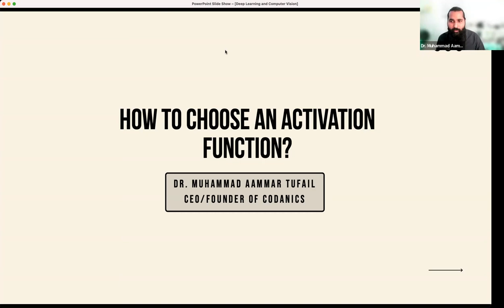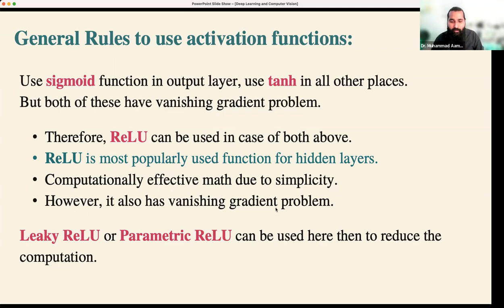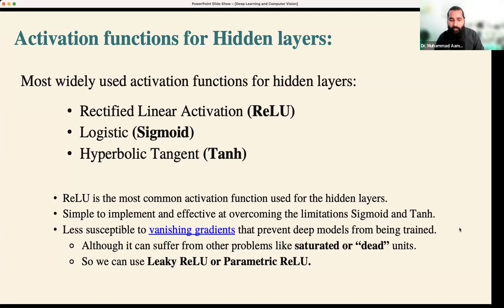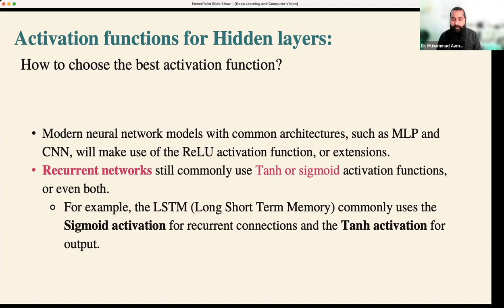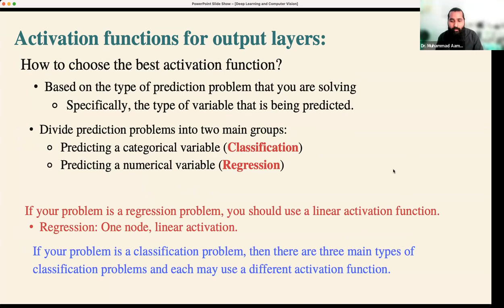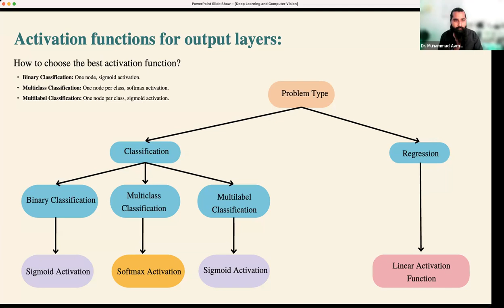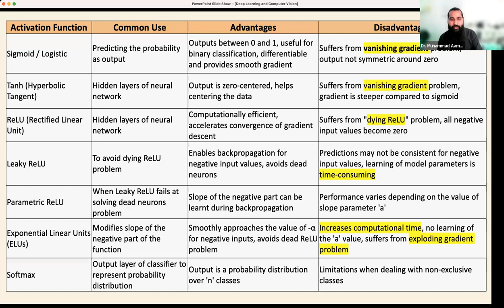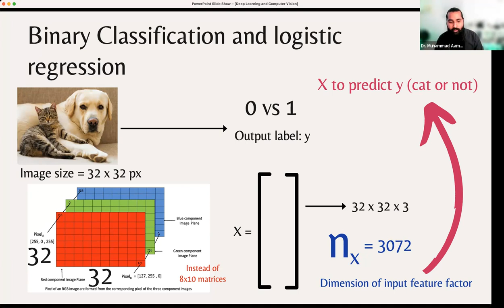How to choose an activation function for neural network? Urdu/Hindi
Video Description:
Deciding on the right activation function can make or break your neural network model. In this comprehensive Urdu/Hindi tutorial, we guide you through the process of choosing the best activation function for your specific use-case. Whether it's a ReLU, tanH, sigmoid, or softmax, each activation function has its strengths and ideal applications. Join us as we demystify these critical aspects of deep learning.